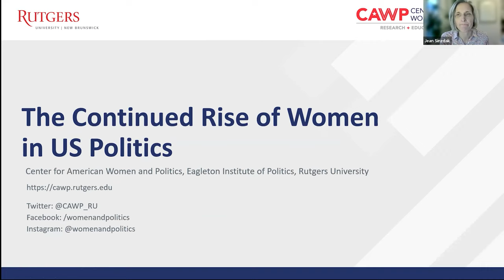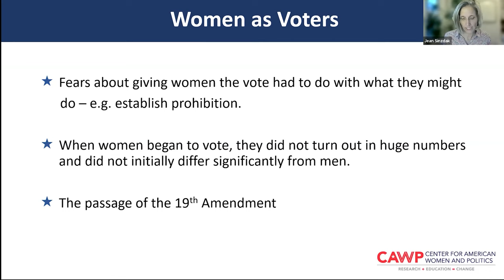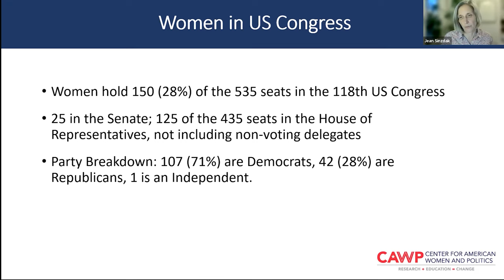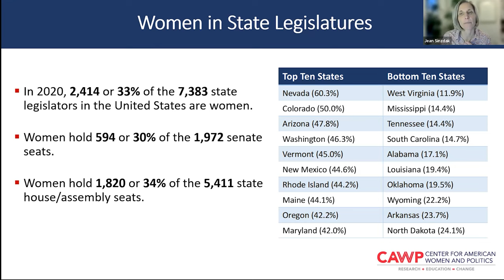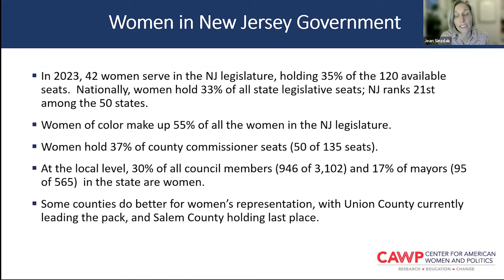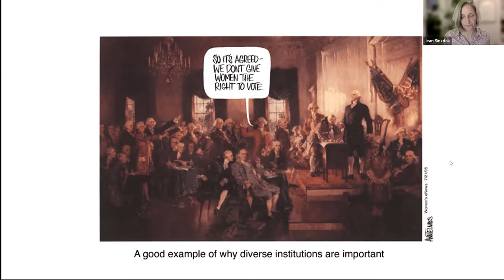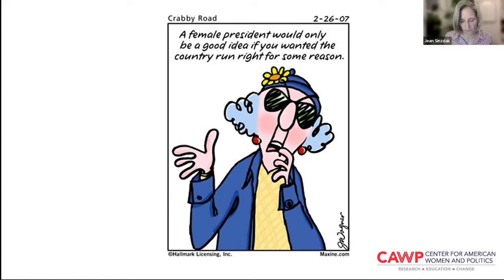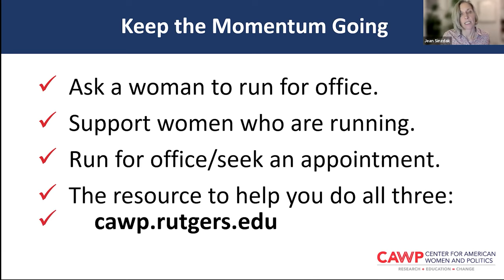The Continued Rise of Women in U S Politics: Presented by Jean Sinzdak